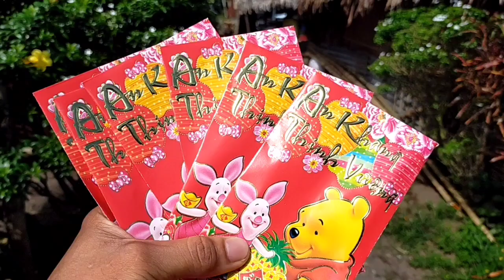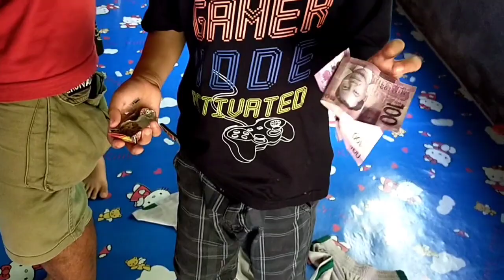GAWIN NATING MASAYA ANG PASKO NG MGA INAANAK NATIN !